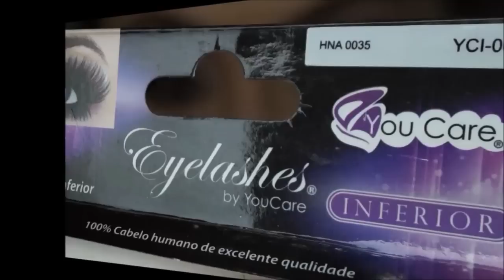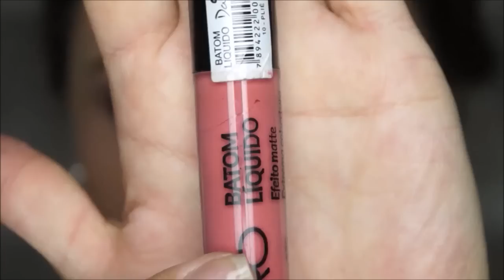Cut crease fácil com Jumbo Shop Bela